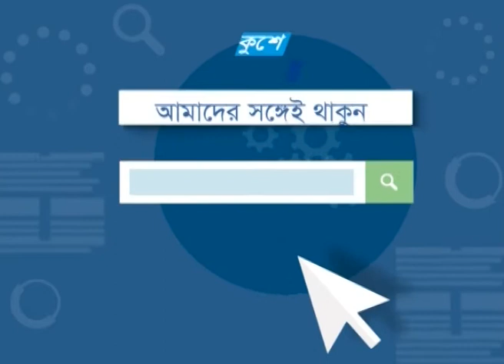বিএনপি সরকারের সমালোচনাকে রাজনৈতিক কৌশল হিসেবে নিয়েছে : ওবায়দুল কাদের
প্যাকেজের বিষয়: বিএনপি সরকারের সমালোচনাকে  রাজনৈতিক কৌশল হিসেবে নিয়েছে : ওবায়দুল কাদের
প্রতিবেদক:
করোনা সংকটের শুরু থেকে বিএনপি দায়িত্বশীল রাজনৈতিক দলের ভূমিকা পালন না করে সরকারের সমালোচনাকে নিজেদের রাজনৈতিক কৌশল হিসেবে নিয়েছে বলে মন্তব্য করেছেন আওয়ামী লীগ সাধারণ সম্পাদক ওবায়দুল কাদের। নিজ বাসায় নিয়মিত ব্রিফিং এ তিনি একথা বলেন।

২০০০ সালের ১৪ই এপ্রিল এটি সম্প্রচার কার্যক্রম শুরু করে। টিভি চ্যানেলটির খবরে নতুনত্ব ও অভিনবত্ব থাকার কারণে দর্শকদের কাছে বিপুল জনপ্রিয়তা লাভ করে। দেশ বিদেশের সর্বশেষ খবর, নাটক, সিনেমা, ডকুমেন্টারিসহ নানা খবর ও বিনোদনমূলক অনুষ্ঠান প্রচারিত হয় একুশে টেলিভিশনে।